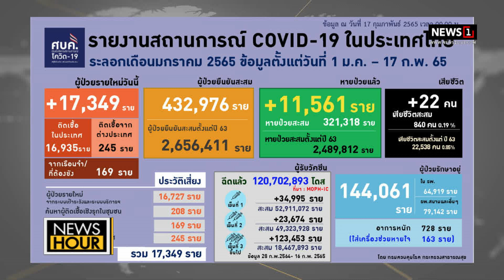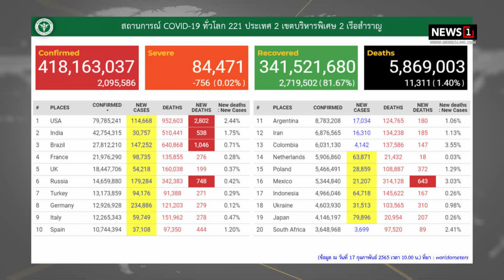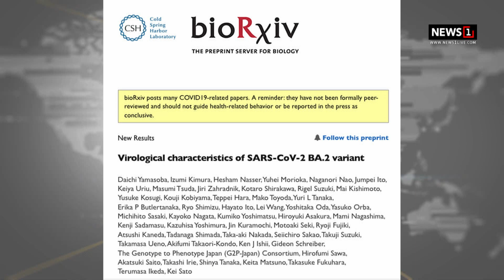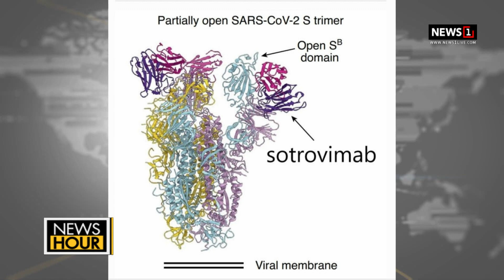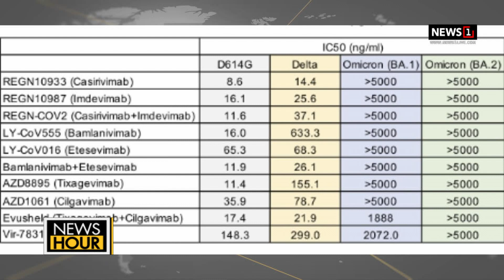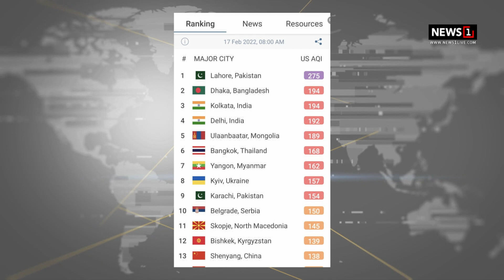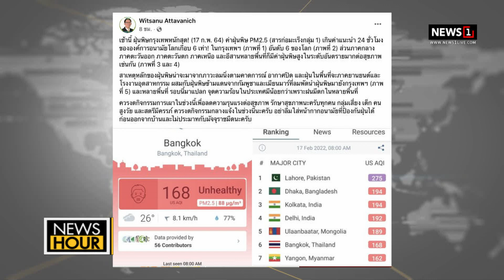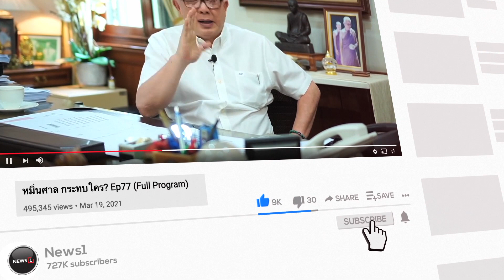“นักไวรัส” เตือน! โอมิครอน “BA.2” จะแทนที่ “BA.1” แพร่เร็วกว่า 40% : News Hour 17-02-64 ช่วง3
“นักไวรัส” เตือน! โอมิครอน “BA.2” จะแทนที่ “BA.1” แพร่เร็วกว่า 40% : News Hour 17-02-64